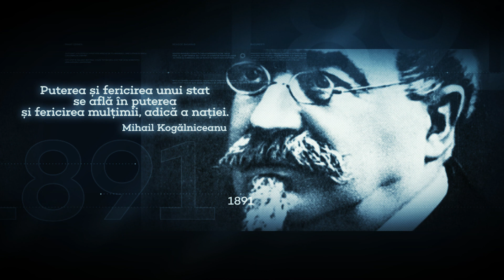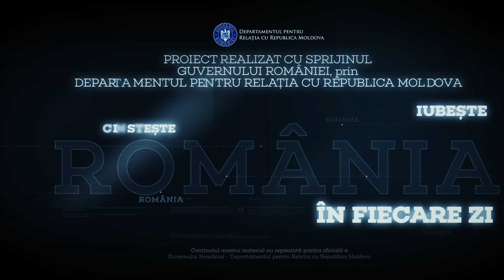23 ianuarie 1821 - Începe Revoluția condusă de Tudor Vladimirescu.